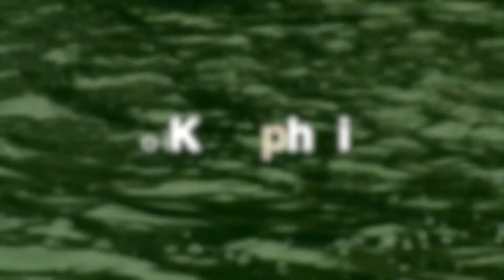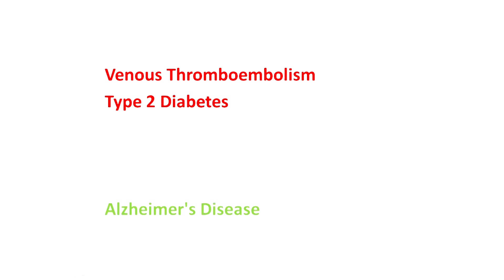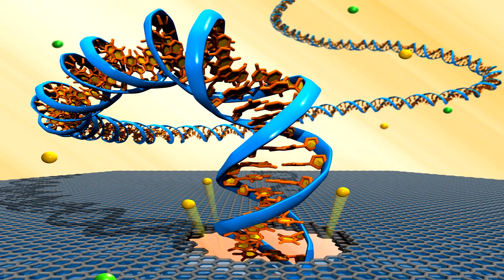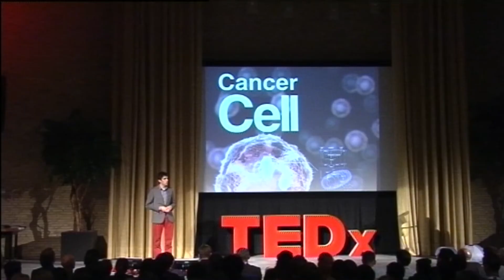The dangers of printing DNA, it can prevent diseases as well: Yori Kamphuis at TEDxTilburgUniversity